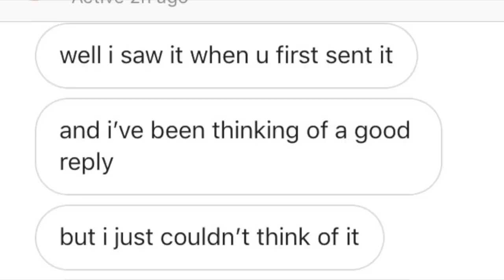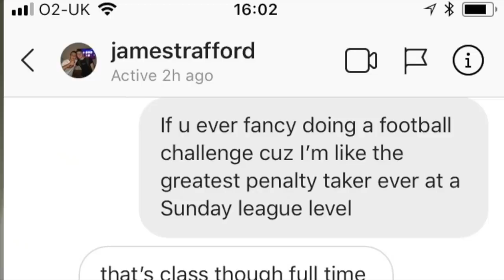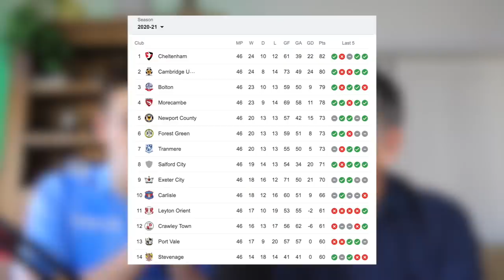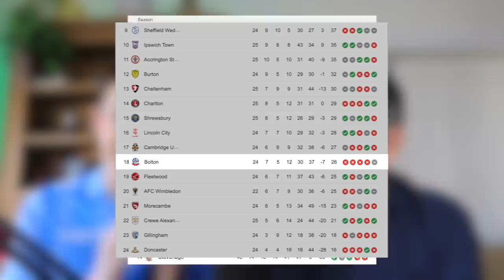My Brother is Signing for Bolton Wanderers.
It's time to tell you the truth. My twin brother James Trafford is transferring to Bolton Wanderers.